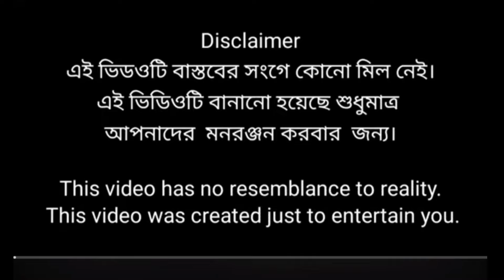গরীবের স্বপ্ন Goriber chopno Nazarul Islam Bangla natok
Director By = Nazarul Islam

Actors = Nazarul Islam
Elima Khatun
Jobail Ahamed
Saniwara khaton

Editing by & Camera 📷
Nobodip Sorkar